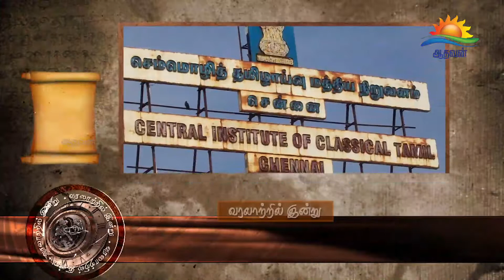வரலாற்றில் இன்று 21-01-2019